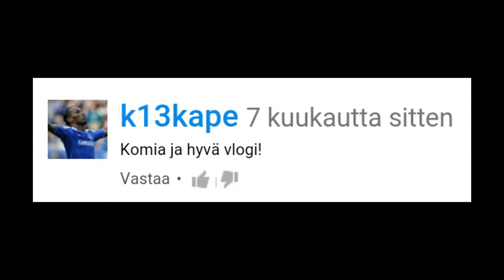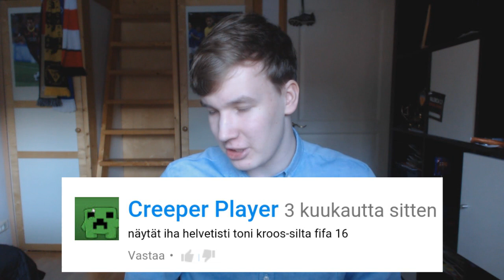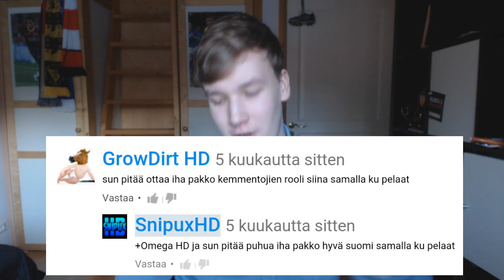10 PARASTA KOMMENTTIA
Olen munuainrn ( ͡° ͜ʖ ͡°)

Tämmöstä tällä kertaa, muista jättää tykkäys ja tilata kanava jos tykkäsit ;)